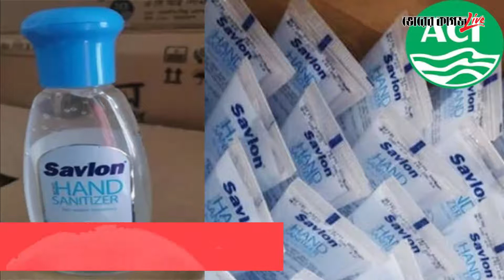News Flash 12.10. 2020 11am